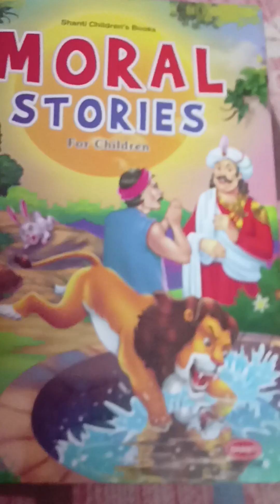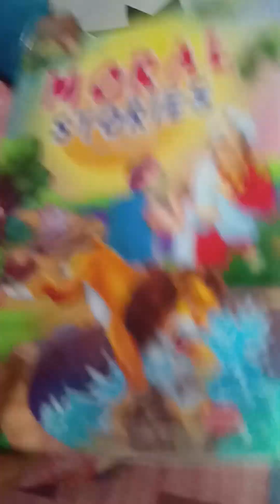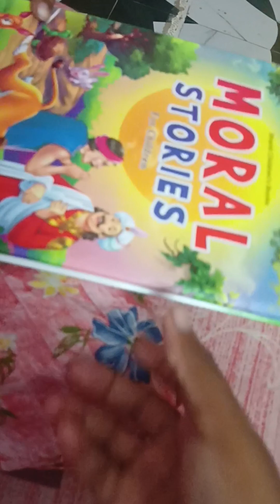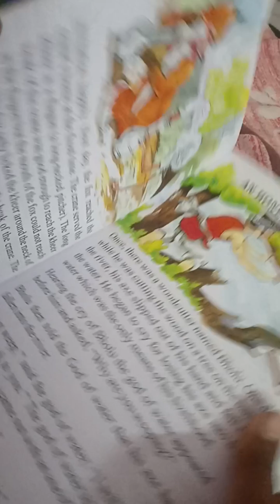মেয়ের শরীর ভালো নেই তাই সন্ধ্যাবেলা মেয়ের সঙ্গে Quality time spend করলাম